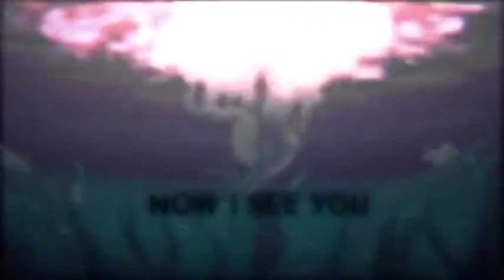Amv Typography See You Again Koe no Katachi